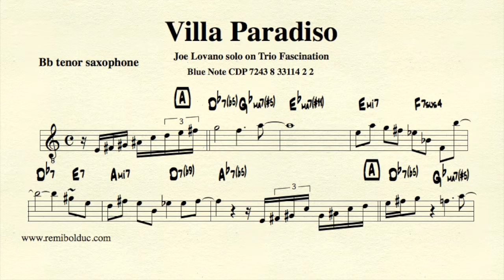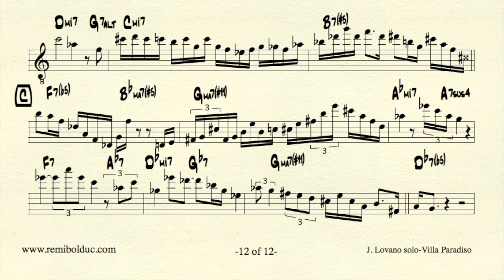Joe Lovano on Villa Paradiso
CD : Trio Fascination vol. 1. 1997 Joe Lovano : tenor sax, Dave Holland : bass, Elvin Jones : drums.